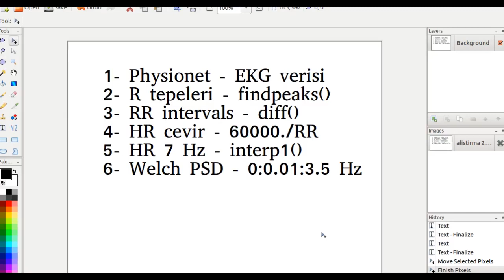Biyomedikal İşaret İleme | Alıştırma 2 | Kalp Hızı (HR) Frekans Analizi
Bu alistirmada kalp hizini hesaplamayi ardindan ornekleme frekansini sabitleyip frekans analizi yapmayi ogreneceksiniz.